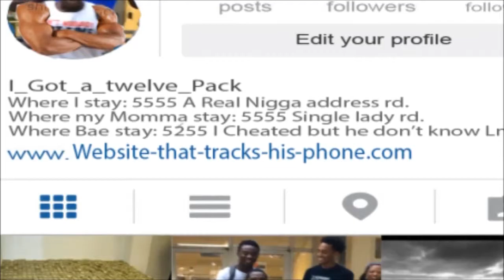Getting people to work out pt 1 insragram model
Next pieces will be ouuuuut. tba.